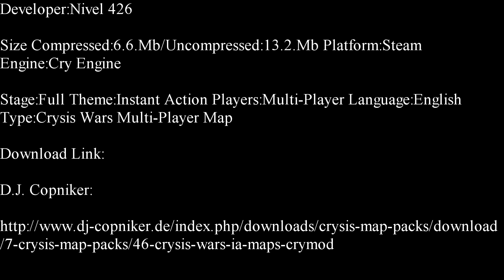Crysis Wars Instant Action-Bok Wang Deathmatch Map Showcase